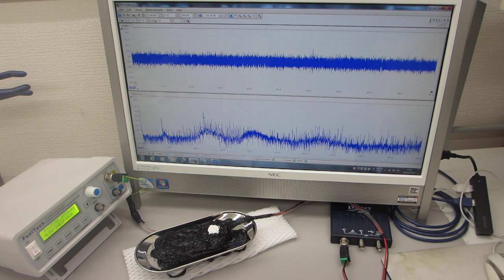２００ＭＨｚ以上の高調波による超音波伝搬制御技術（超音波システム研究所）